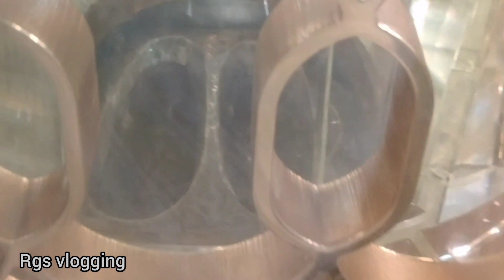A beautiful and amazing scene of Maqaam e Ibrahim in baitullah Makkah at Saudi Arabia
in this video we will see a beautiful and heart touching scene of maqam e Ibrahim in baitullah sharif Makkah at Saudi Arabia/maqam e Ibrahim in Khana kaba Mecca Saudi Arabia/baitullah/khanakaba/Makkah/Saudi Arabia